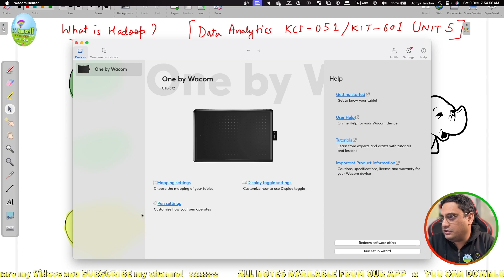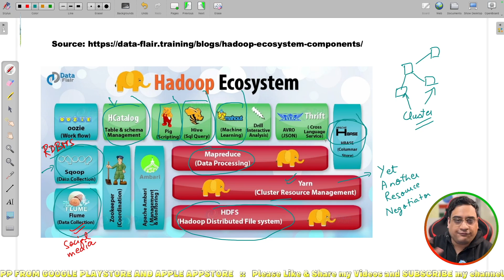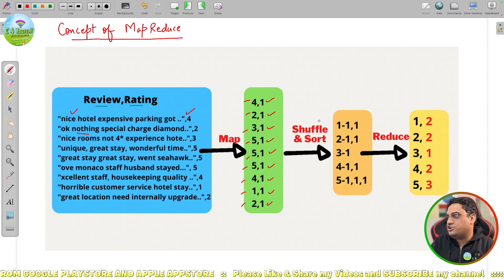Data Analytics Unit 5 Part 1 | KCS 051 | KIT 601 | AKTU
🎓 नमस्कार, Data Analytics के जिज्ञासुओं! Aditya आपके लिए "C 4 Yourself" के तहत Data Analytics के अगले भाग में आपका स्वागत करता है! 🌍

🔍 प्रस्तुत है Data Analytics का Unit 5 Part 1, KCS-051 / KIT-601 के लिए, AKTU पाठ्यक्रम के अनुसार। इस भाग में हम Hadoop की दुनिया का अन्वेषण करेंगे! 🚀

🎯 इस एपिसोड में आप सीखेंगे:

🐘 "What is Hadoop?": Hadoop क्या है और यह क्यों महत्वपूर्ण है?
🗺️ "Overview of MapReduce": MapReduce का संक्षिप्त परिचय।
🌐 "Hadoop Ecosystem": Hadoop की विस्तृत जानकारी।
📊 "Prelude to Data Analytics using R": R का उपयोग करके डेटा एनालिटिक्स की एक झलक।
📚 हर विषय को आसान और समझदारी भरे तरीके से हिन्दी और अंग्रेजी में प्रस्तुत किया गया है, जिससे हर प्रकार के छात्र के लिए यह सुलभ हो।

🌏 चलिए Aditya के साथ इस डेटा एनालिटिक्स के रोमांचक सफर पर और Hadoop के साथ डेटा के संसार को नया आयाम दें! 📊🐘🚀

✳️ General Information
🔴 Are you tired of boring and tedious studying? 😓
🟠 Want to make learning fun and enjoyable? 😉
❇️ Look no further! Introducing C 4 Yourself, your go-to YouTube channel for all things education.

My channel's motto is "study can be fun, only if you honestly learn" and I truly believe in making the learning experience interactive and enjoyable. From C and Python to COA, OS and IoT, I have a wide range of educational content for all students.
My videos are designed to keep you engaged and motivated to learn.

So why not give us a try and see for yourself?